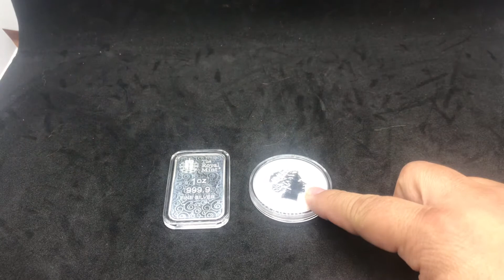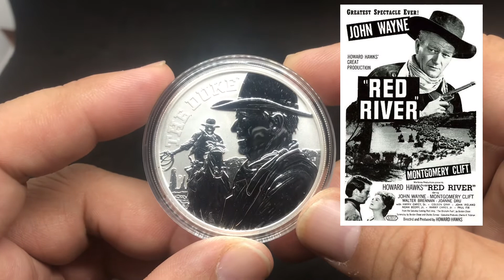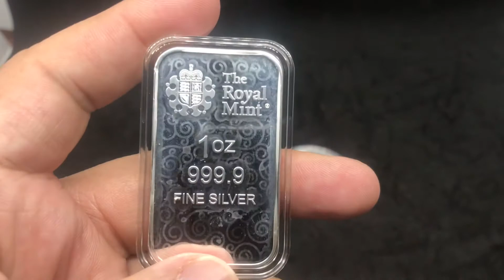Silver coin & bar: EBay Unboxing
The 2020 John Wayne 1oz Silver coin and the 2021 Una and the Lion 1oz silver bar